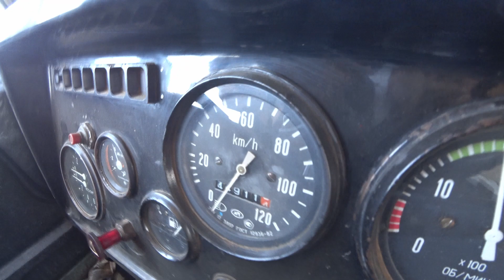КАМАЗ 5320 рейс с. Штормовое везем травку-муравку)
Рейс на камазе 5320

инст - refat_000